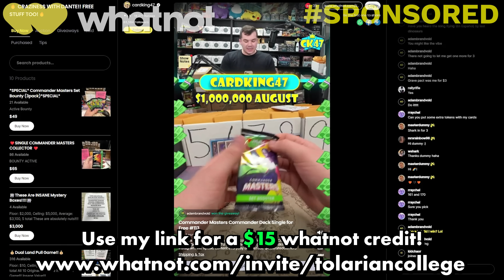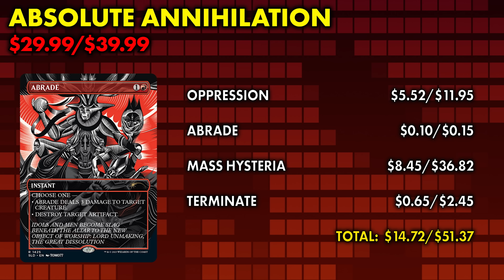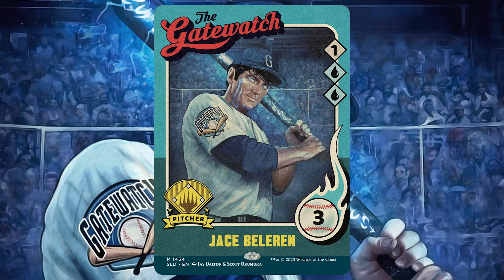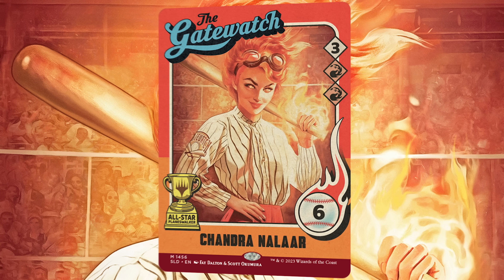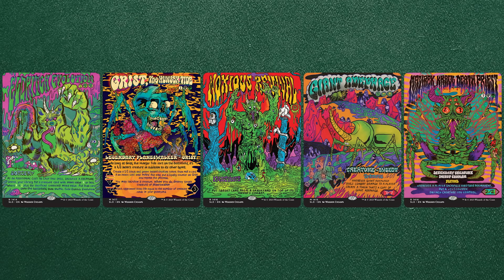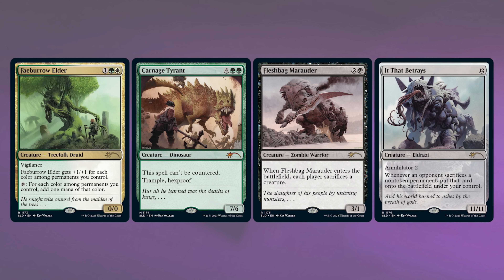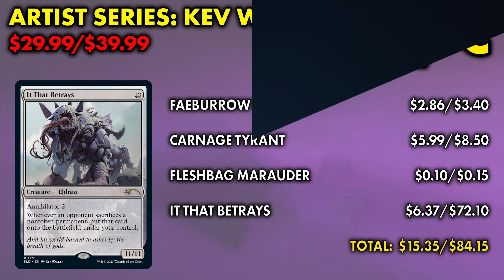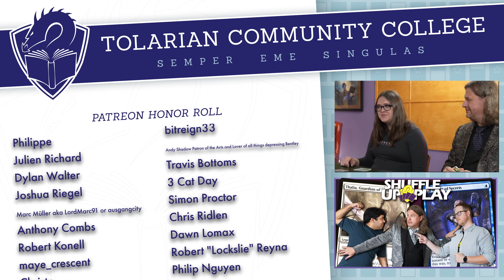New Secret Lair Alert! Is It Worth It To Buy The Fall Super Drop 2023? | Magic: The Gathering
Watch me play with Secret Lair Heads I Win, Tales You Lose on Shuffle Up

Be sure to also check out the Best New Commander Cards From Wilds OF Eldraine

A reminder that my Discord has a 100% free "Looking For Game" section, with games of everything from Commander to Modern (and even Pauper) firing off. So if you want to get some webcam Magic: The Gathering, just check out